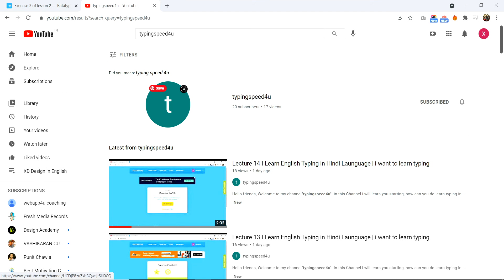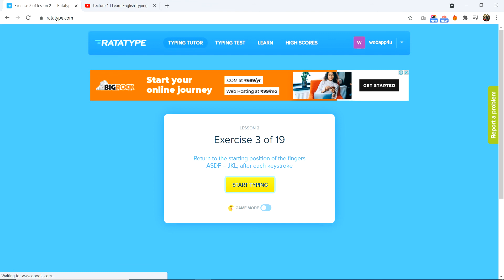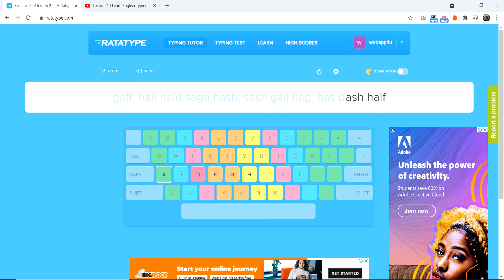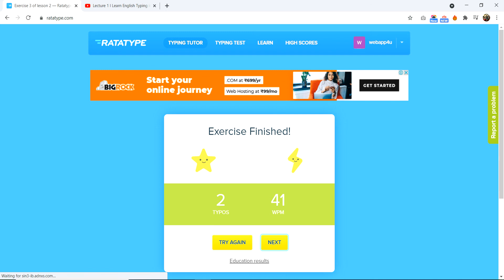Lecture 16 I Learn English Typing in Hindi Launguage | Free Typing Lessons | how to learn typing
in this Channel i will learn you starting, how can you do learn typing in easy way in hindi launauge. i am website (ui/ux) designer. and i am typist also. i will learn you step by step. how can you learn typing very well.